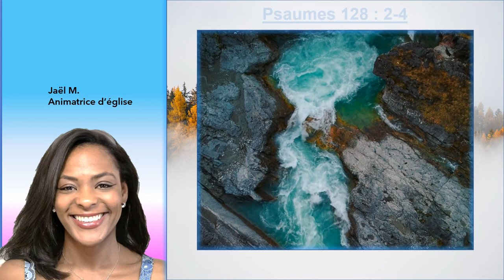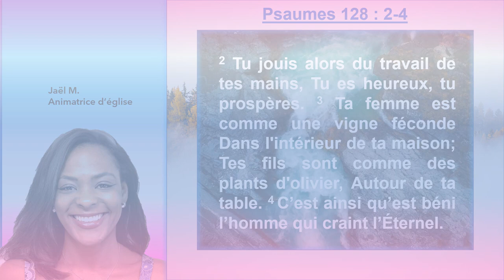Voici le résultat de ton labeur en Psaumes 128 : 2-4